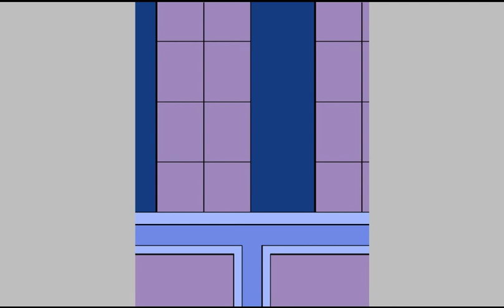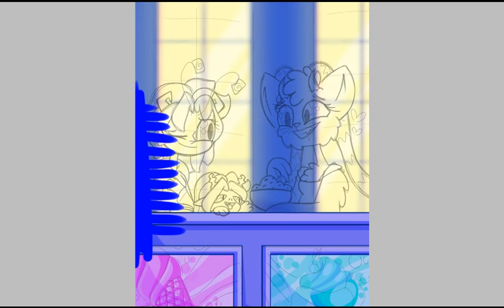Cats And Ice-Cream / SpeedPaint